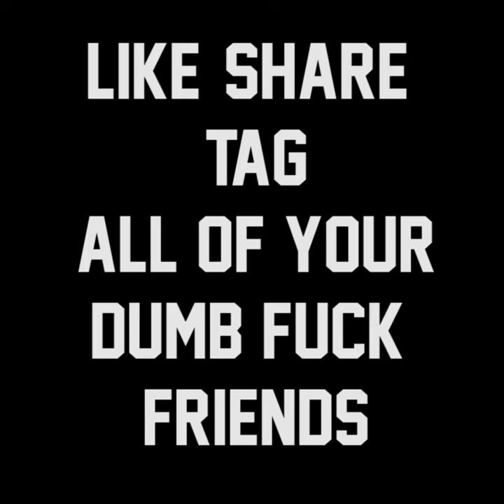Pro Tips With A Dip Shit - We be sad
Uncle Hack is back and he's sad the Oilers are out of the ploffs.